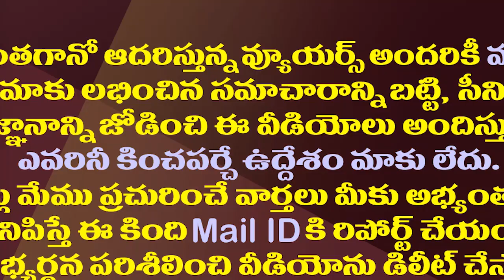రాయలసీమకు ఆ పేరు వెనుక పెద్ద కథే ఉంది .!| Interesting Story Behind Rayalaseema Getting That Name